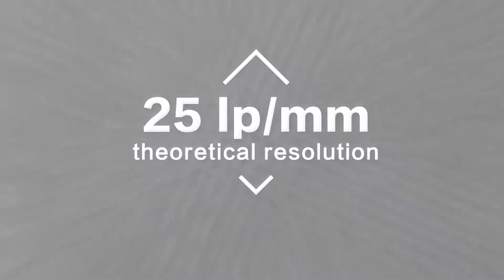iSensor IntraOral Sensor by Woodpecker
About the Woodpecker i-Sensor:
1. High resolution imaging, 25lp/mm theoretical resolution
2. Thinnest sensor 4.4mm
3. Durable and reliable: 80000+ bending test & IP68 protection rating
4. Smart and powerful software

Available in South Africa from Woodpecker Dental South Africa, the registered dealer and supporter of genuine Woodpecker technology.